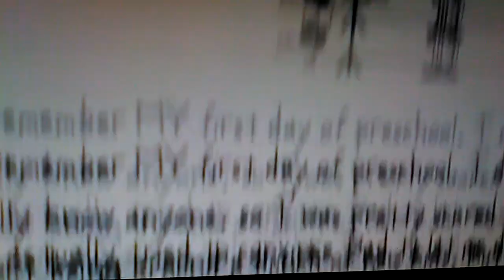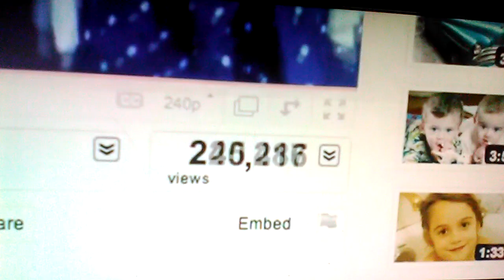Diary of a wimpy kid Rodrick Rules ending song credits